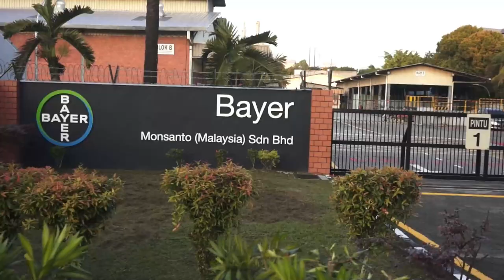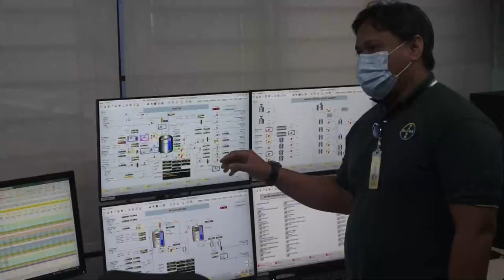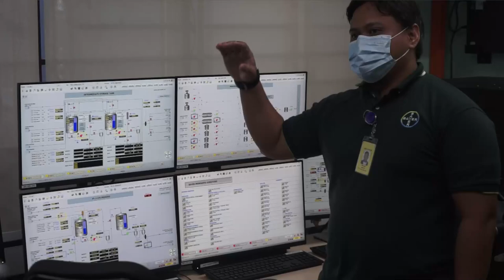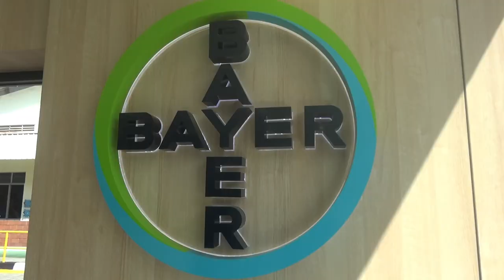"New Office Inauguration Bayer Pasir Gudang Site"